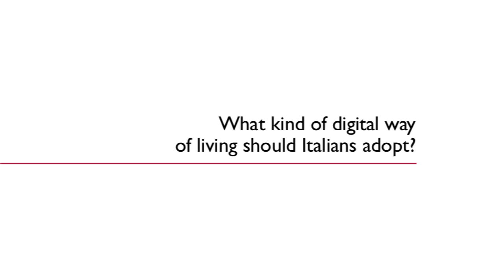State of the Net 2013 - Intervista a Doc Searls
State of the Net, la conferenza internazionale sullo stato di Internet in Italia, ha avuto anche grandi ospiti internazionali come Doc Searls, giornalista e ricercatore, che abbiamo intervistato per voi.